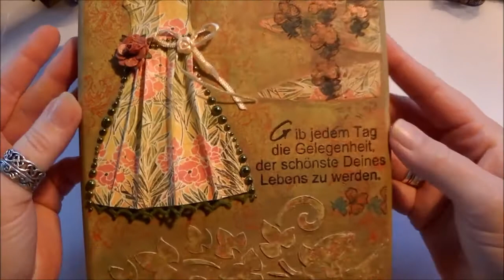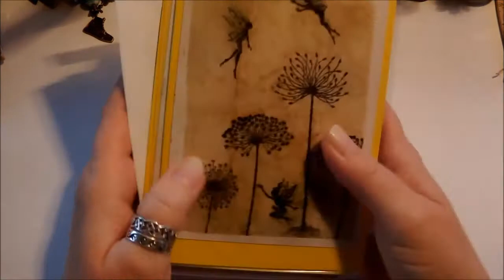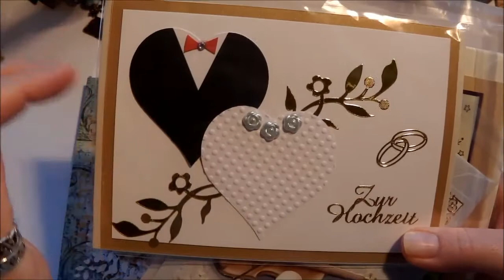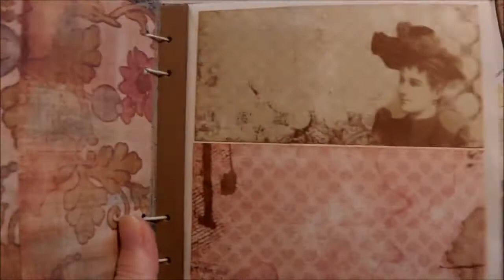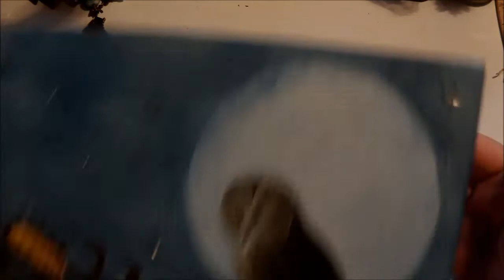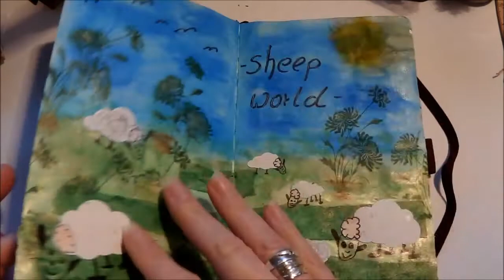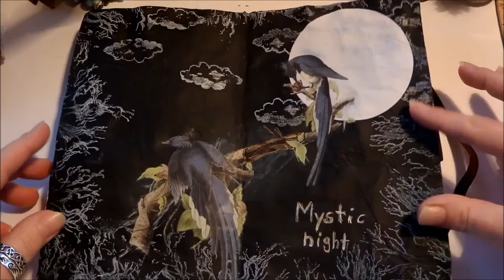Vorstellung # Grenzgeniale YouTuber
Heute ein kleiner Querschnitt durch meine Bastelarbeiten und die Vorstellung der neuen Gruppe "Grenzgeniale YouTuber".